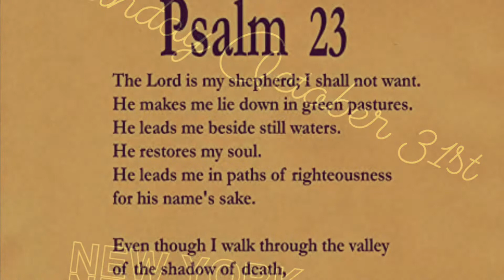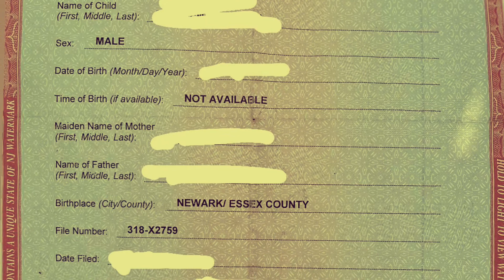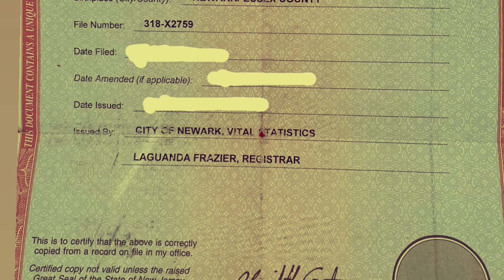The Introduction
Take this walk with me on a journey through time. The nitty gritty. The rough and the good. Past and the present. I will consistently check in and provide keys of wisdom and relay my life experiences the best way I know how.